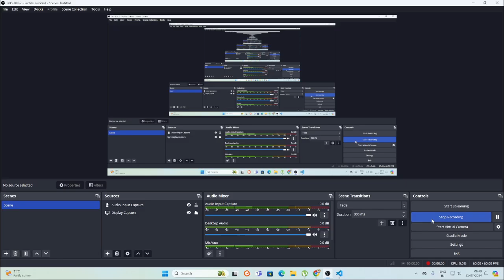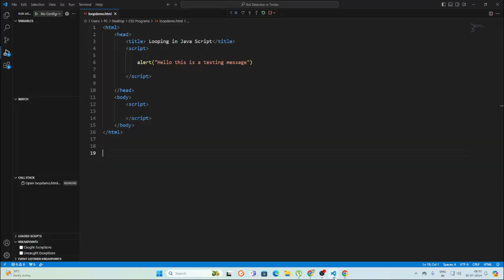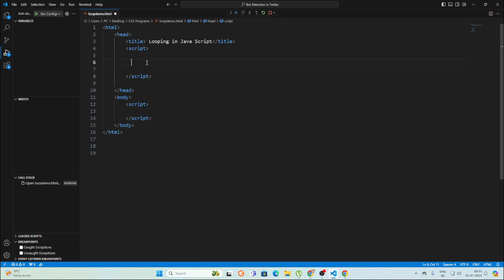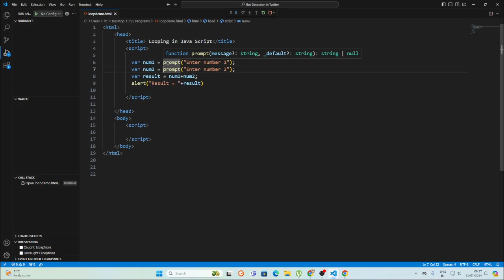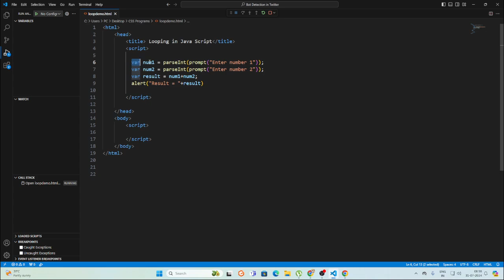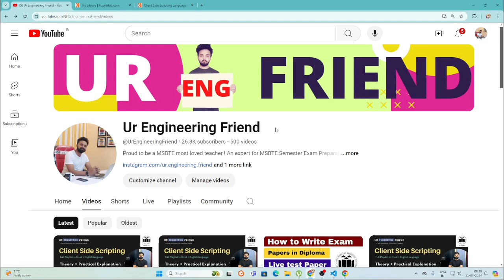CSS Chapter 1 - Part 8 For MSBTE Diploma | Comp / IT / AIML / IF 24-25 Batch | Notes & Question Bank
About this playlist -: Client Side Scripting 2.0 ( CSS ) for MSBTE Diploma is specially designed for MSBTE diploma student 3rd year . Students from computer / IT / IF / AIML departments can get free notes for client side scripting .